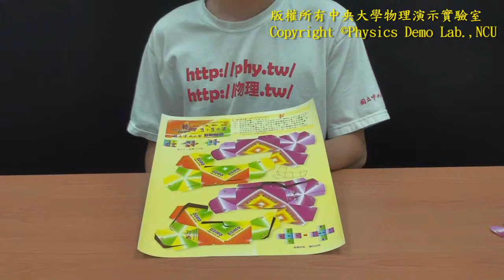【中央大學】物理演示實驗－數學1+1≠2